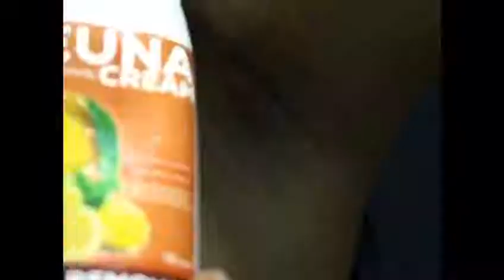Cream Leuna Hair Remover-cabut bulu tanpa cukur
''FORMULA TERBARU BUANG BULU SAMPAI KE AKAR SEPANTAS 5 MINIT TANPA PENCUKUR DAN XSAKIT LANGSUNGG!!!'' full memang terbaik wehh. xcaya tengok video sampai habis..
Dgn KRIM LEUNA anda xperlu cukur xperlu cabut :
✔ Tanggal bulu sampai ke akar!
✔ Tak perlu guna pencukur dan tiada lagi gatal2
✔ Mudah digunakan dan tak sakit langsung!
✔ Kulit Putih Lepas Bulu cabut
✔ Bulu makin halus,lembut dan kulit makin licin
✔ Ada KKM dan selamat digunakan!
✔ Jimat masa dan gerenti puas hati!
✔ TAHAN LEBIH LAMA(1 ke 2 bulan)
✔ Produk dah lebih 2 tahun dan beribu testimoni!
Kini LEUNA krim ajaib buang bulu tanpa cukur dengan wajah baru!! 🌸LEBIH BANYAK EXTRA 20ml DAN LEBIH JIMAT🌸
🏵70 ML
🏵HARUMAN LEMMON
🏵SANGAT MUDAH DIGUNA DAN DIBAWA
🏵DIJAMIN XSAKIT DAN SANGAT BESTT
🏵LULUS KKM
🏵TAHAN LEBIH LAMA
🏵DAH 2TAHUN DIPASARAN
🏵BERIBU TESTIMONI DAN DIJAMIN BERKESAN
📌Sesuai untuk semua lelaki dan wanita
📌boleh digunakan untuk MISAI,JANGGUT,KETIAK,MISZV,KAKI DAN TANGAN😉
Cara Guna;
✅Sapu sedikit krim leuna kat tempat nak guna
✅Biarkan dalam 3-5minit
✅Lap guna kain or tisu/ boleh bilas guna air jugak😉 ...
SEMUDAH ABC WEHH,hehe,
Yang penting lulus KKM!😘
ikuti kisah PENGGUNA !
TESTIMONI DI KAKI-
“Sampai je Leuna kat rumah, terus saya cuba dekat betis saya ni. Bukan saja bulu tanggal, malah kulit saya lebih halus dan putih la!”, Izah, Puchong
TESTIMONI KETIARK-
“Bro, biasa lepas bercukur kat ketiak, kalau sembur deodorant, aduhai, dia punya pedih. Lps tu bila berpeluh je, mula la gatal2. Dengan Leuna ni, semua tu hilang bro. Hilang masalah aku sejak dari remaja lagi! Siap rasa Mint lagi. Senyum je 1 hari :) ” , Luqman, Kajang
TESTIMONI MISSAI-
''SIS memang terbaiklah leuna krim ni,betul kata sis macam ajaib,saya baru try letak dekat missai ,lepastu lap pakai kain basah terus bersih licin sis,xpayah susah2 pakai v***t lagi,sakit pulak tu..thankyou sis sebab kenalkan kenalkan produk leuna ni''..Fitrah ,Bangi.
Bulu tercabut mcm ajaib tanpa sakit. Kulit lebih lembut dan putih. :)Jadi sekarang anda faham,kan? kenapa ramai sangat orang sukakan produk kami???